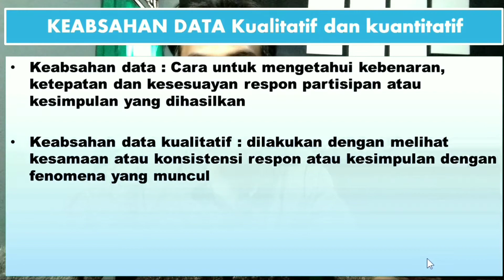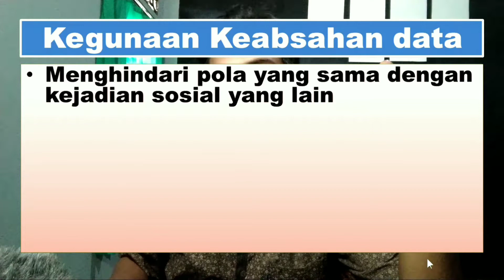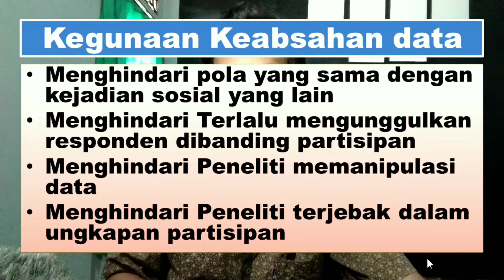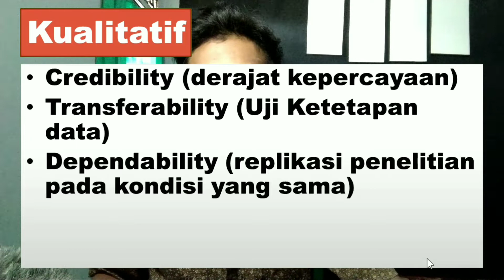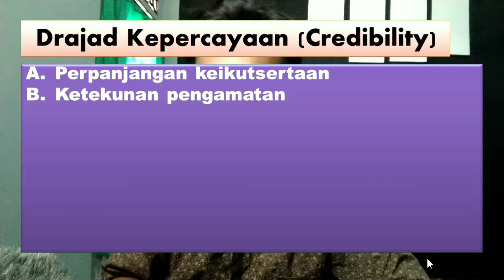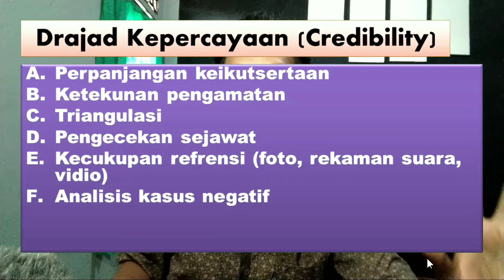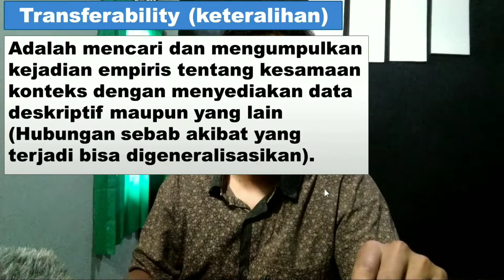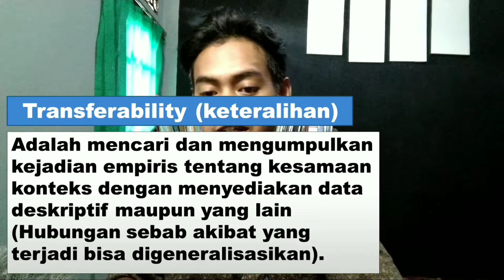PENGECEKAN KEABSAHAN DATA SKRIPSI KUALITATIF -Skripsi Cepat Part 35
PENGECEKAN KEABSAHAN DATA SKRIPSI KUALITATIF -Skripsi Cepat Part 35 Pemeriksaan terhadap keabsahan data merupakan sebagai unsur yang tidak terpisahkan dari tubuh pengetahuan penelitian kualitatif. Teknik pemeriksaan keabsahan data dalam penelitian kualitatif meliputi uji kredibilitas (perpanjangan pengamatan, meningkatkan ketekunan, triangulasi, analisis kasus negatif, menggunakan bahan referensi, atau mengadakan membercheck), transferabilitas, dependabilitas, maupun konfirmabilitas.

by. Rhendica